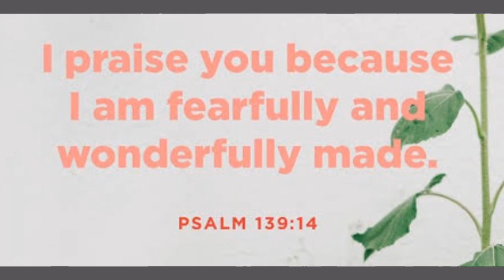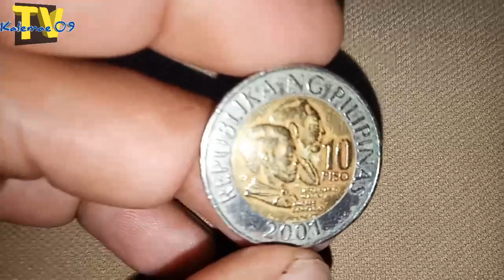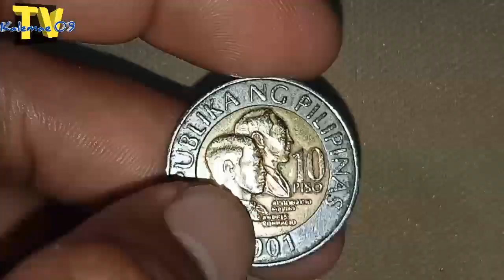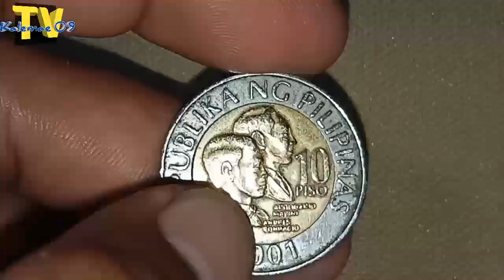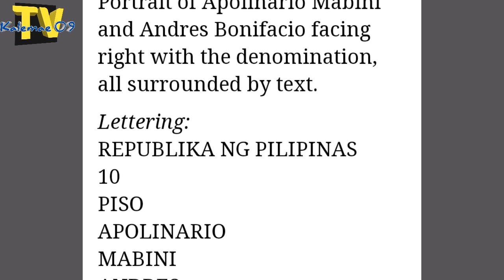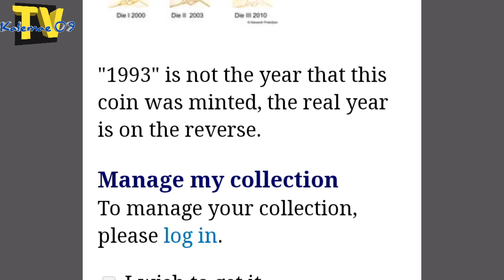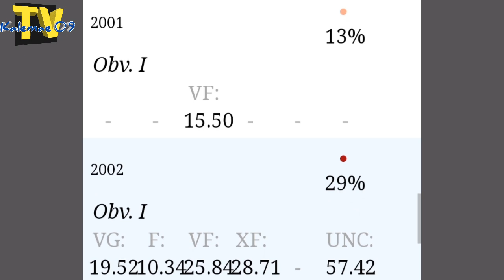Ginto sa 10 piso 2001 BSP series coin totoo Ba | Alamin